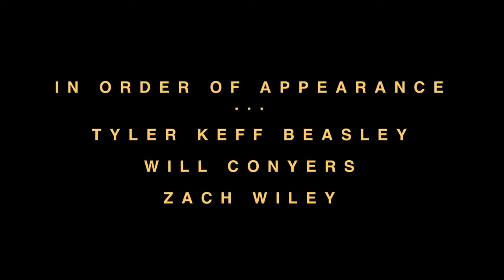Ginger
all you need is a gingersnap